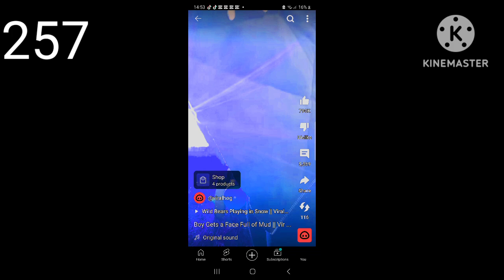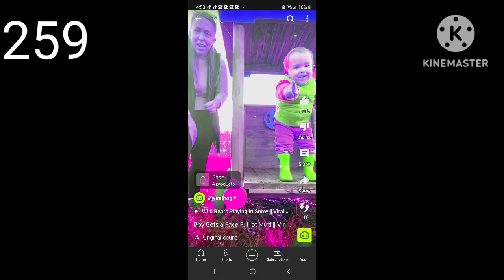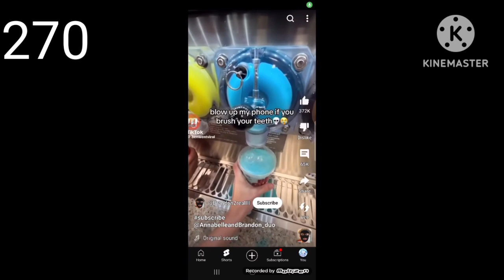Mr incredible becoming sablic phase 251 to 275